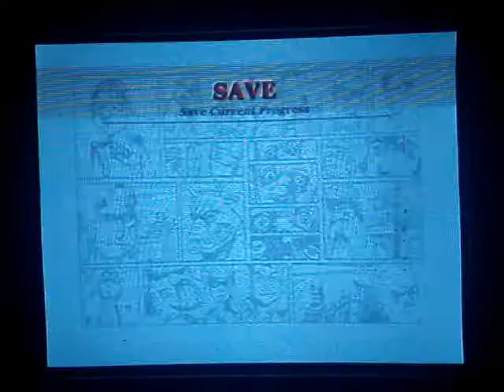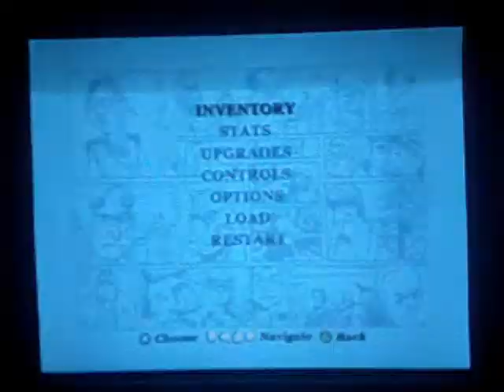Let's Play Bully Part 1, Co-Commentery All the Time?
Part 1
Player: Me

We start my new side LP that will be in full co-commentary